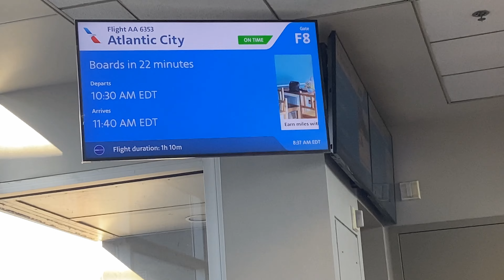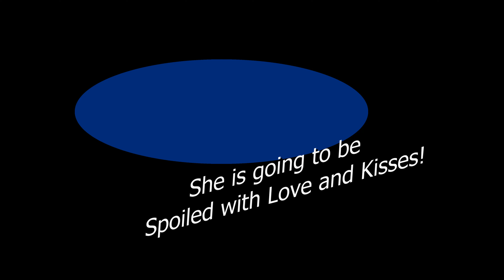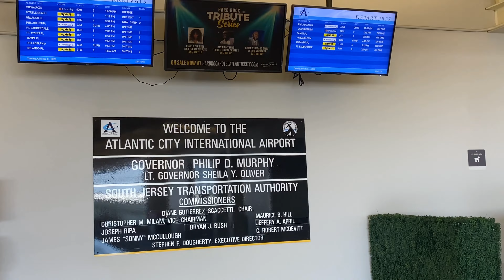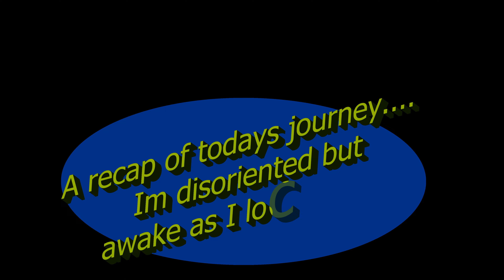Ep7: Pet Nanny Delivers to Atlantic City New Jersey | Twelve Titans Kennels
Hey everyone, welcome back to 12TK Behind the Scenes channel! Today we're excited to share our travels to Atlantic City, New Jersey, and how we discovered a new way to make sure this beautiful pup makes it home, no matter the distance.

I had an amazing on the journey to Atlantic City, known for its beautiful beaches, boardwalk, and casinos. But what really caught my attention was the types of transportation to have a successful delivery! Enjoy the convenience of being able to get your fur cub delivered to you, no matter where you are.

This truly made my travels so much more enjoyable, to improve my sense of direction around the world.

No matter the distance, this pet nanny service (Wasabi's Jet) has got you covered. You can rest assured that you'll have the perfect pup for you, delivered right to your city.

Thanks for joining us on this travel adventure, and we can't wait to share more exciting travel experiences with you soon!

Twelve Titans Personal Vet:
Dr. James Golden DVM
FLEX VET ATL

WHY ARE WE "TWELVE TITANS"?